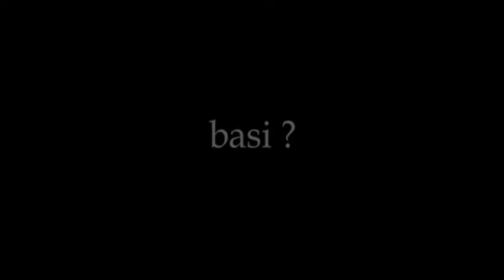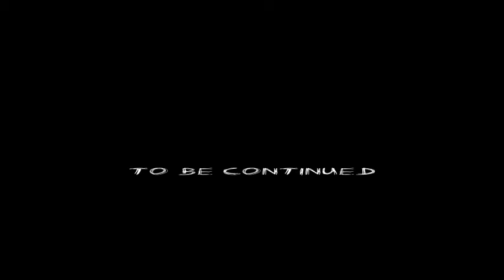Evil Transformers Sound Effects Disaster 3D - 2D Animated Cartoon Cartoon Animation Series 3D Animat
This From Dolby Cinema